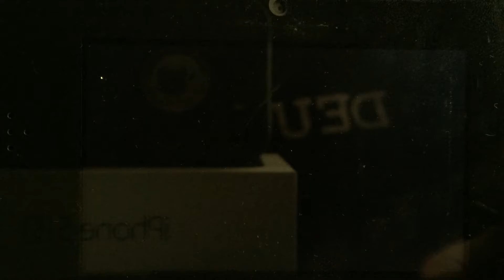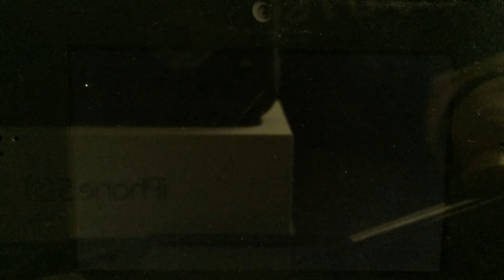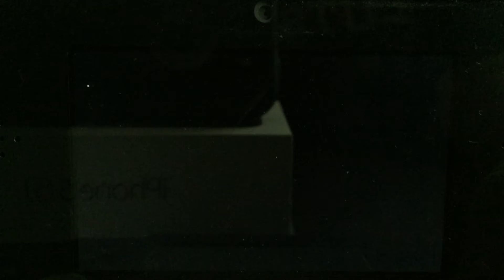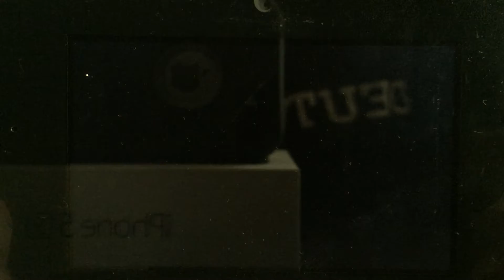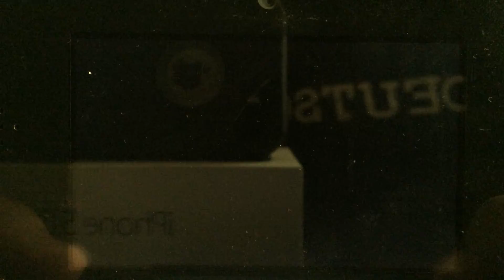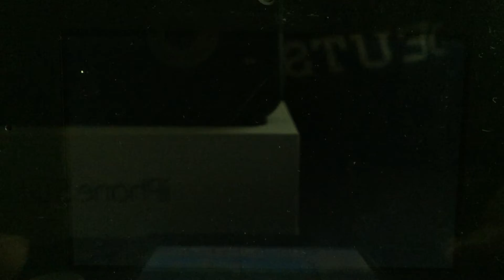Let's Play Pokemon Alpha Sapphire: Ep. 3- First Challange, VS. Roxanne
Sorry about being a bit slow on uploads but I can assure you I'm not dead.